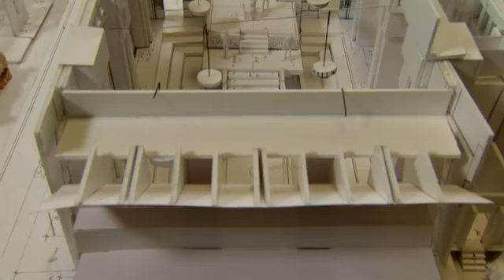Game of Thrones Season 4 - Production Designer